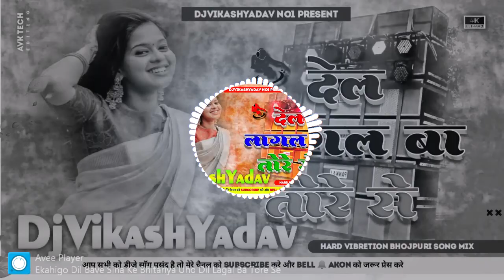एक हि दिल बाटे उहो लागल बा तोरे से । विजय_चौहान New BhojpuriSong {Full Old StyleMix